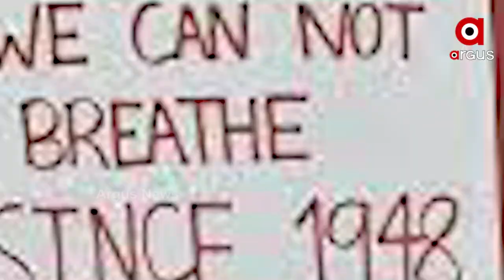କୁନି ଝିଅ ନାଜଦାନାଙ୍କ ଡାକ୍ତର ହେବାର ସ୍ବପ୍ନ ଆଜି ସ୍ବପ୍ନରେ ରହିଯାଇଛି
ତାଲିବାନୀ ଆତଙ୍କରେ ଅସ୍ଥିର କାବୁଲ । ତେବେ ଆଗକୁ କଣ ହେବ? ଏ ଚିନ୍ତା ସେଠାରୁ ଯାଇପାରୁ ନଥିବା ଜନତାଙ୍କ ମଧ୍ୟରେ ରହିଛି  । ଏସବୁ ଭିତରେ ନାଜଦାନାଙ୍କ ଭଳି କୁନି ଝିଅଙ୍କ କଥା ସାମ୍ନାକୁ ଆସୁଛି ।